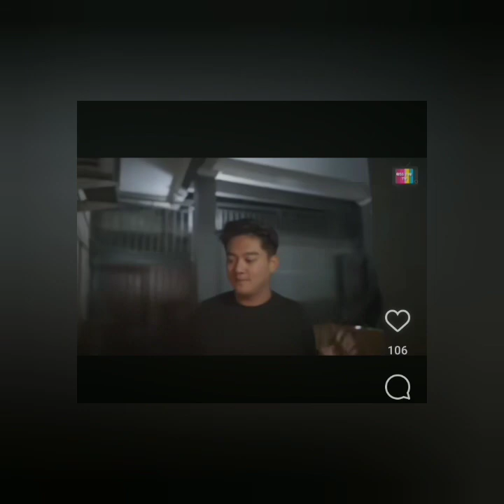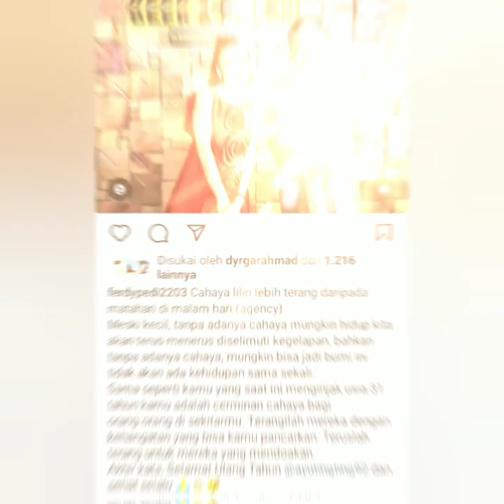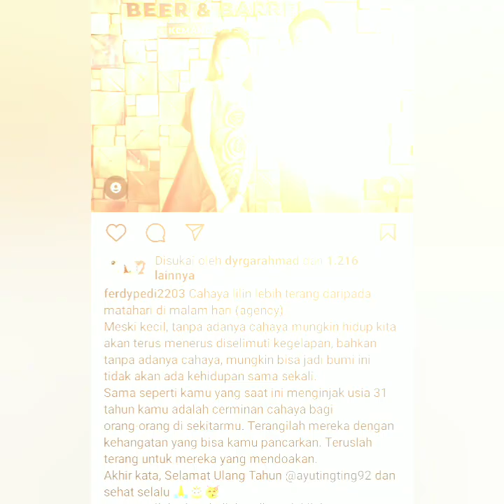4 INFO BOY WILLIAM BERI KEJUTAN ULTAH AYUTT & ADA UCAPAN DOA DARI MENEJER HOTEL BIKIN HARU.